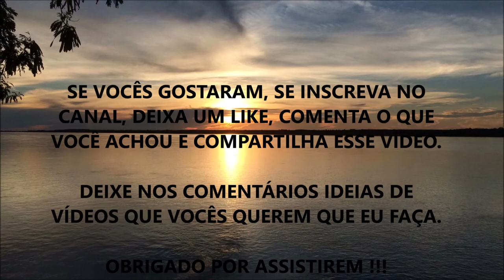ENTENDA O PORQUE CAMINHADA NÃO AUMENTA A SAÚDE - O QUE NÃO TE CONTARAM | WESLEY TEIXEIRA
Fala ae Galera, beleza ? Nesse vídeo eu comento sobre algo que a Mídia e "Convenção Médica" escondem de nós... Em algum grau e boa parte porque não sabem, e em outro grau para que sejamos mais dependentes da Indústria Farmacêutica e seus medicamentos por não estarmos fazendo exercícios quase sem eficiência.

Vejam até o final e descubram toda a verdade sobre o porque Caminhar (ou a Caminhada) NÃO Aumenta a Saúde !!!